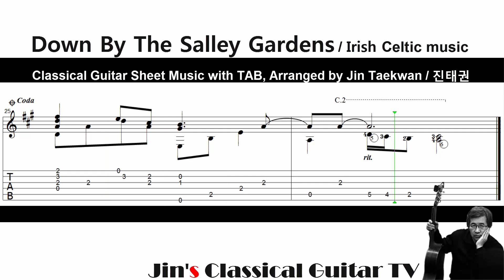Down By The Sally Gardens ( Irish Air / Classical Guitar Sheet Music with TAB/ 클래식기타 악보 타브 )